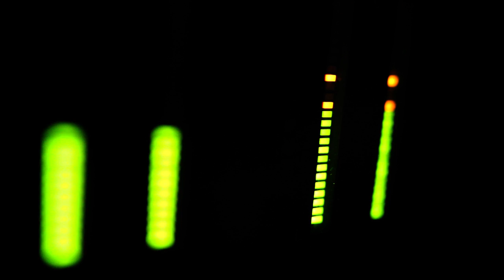Volume Meter Stock Video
I thought I would try to balance out all of this nature stuff I have been posting lately with some more electronics. I know I have a certain following now that produce some wonderful techno-centric VJ pieces, so I thought some of these would help.